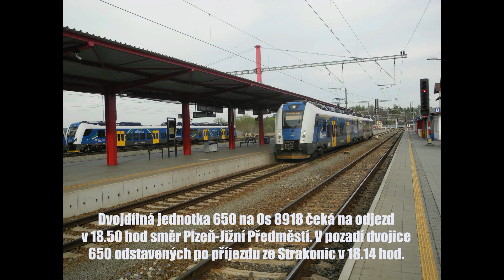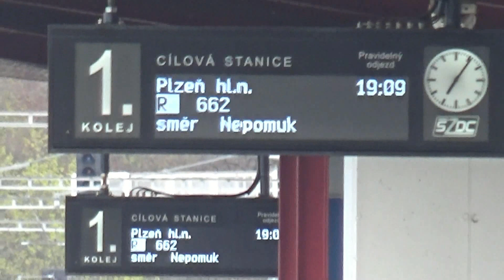Panteří rojení ve stanici Horažďovice předměstí - pátek 29.4.2022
Před časem zrekonstruovaná stanice Horažďovice se stala konečnou stanicí pro zcela nové elektrické jednotky řady 650 "Regiopanter", které sem zajíždějí na všech zastávkových vlacích jak z Plzně, tak i ze Strakonic. Jednotky zde zůstávají deponovány i přes noc a to na různých místech stanice. Připomíná to tak doslovné panteří rojení... O to více je pak výrazný rozdíl mezi starými soupravami rychlíků "Rožmberk", či "Bezdrev", které zde na své trase mezi Plzní a Českými Budějovicemi zastavují a představují tak téměř podobný skansen vozidel, který je k zhlédnutí v prostorách místního depa...